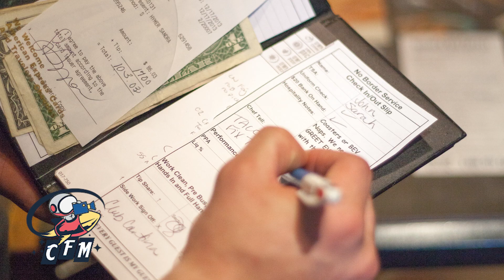CFM - Let's Change the World